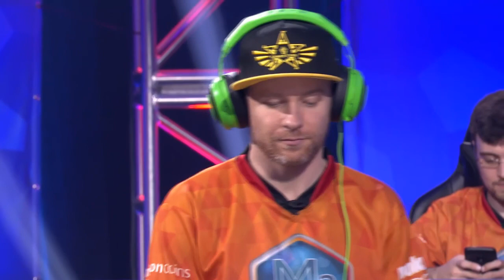Summoners War Mobile Masters Invitational Everyone's Intro June 2017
just a compilation of everyone's intro :)